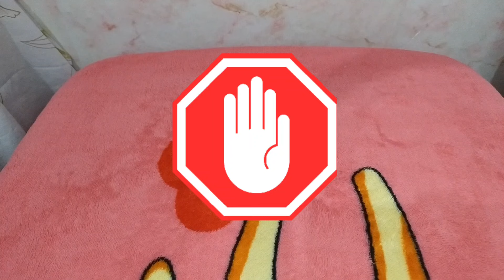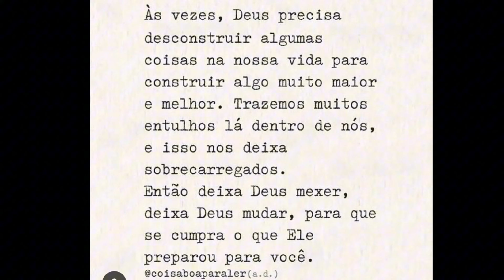AMEI tanto, que comprei o FRASCO MAIOR ❤️ NOVIDADES 🛍️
No vídeo de hoje vou mostrar para vocês Perfumes que eu amo tanto que comprei frasco maiores , como pretendo mudar um pouco meu estilo e segurar um pouco nas compras , utilizar e usufruir mais do que já chegou por aqui para trazer feedbacks para vocês e fazer valer o dinheiro investido.Bira lá ver o que chegou por aqui.

se

Link 🔗 direto pra falar com a Lih ❣️

Contato da Tayla  para as PROMOÇÕES

Espaço Natura
Cupom: CAAGOSTO

Instagram de Decants  da Susi

Mamãe Bebê
Perfumes Femininos
Mahogany Promoção
OUi Promoção
Simone Mendes
Lilac
Liz Flora
Niina Secret Celebrante
Imense Infinite
Nosso Abraço
Sublime Lume
Make me Fever Rouge
Obelisk Rouge
Egeo Sweet Meli
Egeo Melancia Frech
Botica African Sunrise
Coffe Woman Addictive
Eudora Rose
Coffe Woman Addictive
Eudora Rose
Absinto Arabian Nights
Cuide-se Bem Deleite Chocolatudo
Lily Gardenia
Instance Baunilha GLOW
Nativa SPA Cereja Rouge
Magnific Rouge Camélia
Velvet Inspire